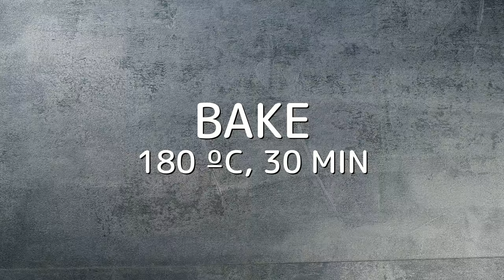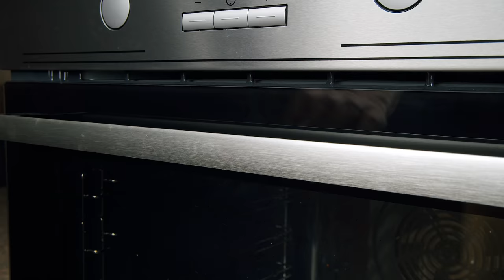Better Than Bacon and Eggs!!! New Trick Will Stun You Forever!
Video content:
1. Magic mackerel in pita bread
2. Fish «Candies»
3. Golden mackerel in flour sauce
4. Tender mackerel in paprika
5. Heavenly mackerel in the bank
6. Stewed mackerel in tomato juice

✅ Magic mackerel in pita bread
● carrot - 100 g
● onion - 100 g
● sunflower oil
● mackerel - 2 pcs.
● sour cream 20% - 250 g
● Dijon mustard - 1 tbsp.

✅ Fish «Candies»
● sunflower oil
● carrot - 100 g
● onion - 100 g
● bell pepper - 100g
● mackerel fillet - 6 pcs.
● lemon juice
● ground black pepper
● thyme

✅ Golden mackerel in flour sauce
● dried dill - 1 tsp.
● salt - 1 tsp.
● tomato paste - 1 tsp
● Provencal herbs - 1 tsp.
● sunflower oil

✅ Tender mackerel in paprika
● mackerel fillet - 4 pcs.

✅ Heavenly mackerel in the bank
● mackerel - 2 pcs.
● lemon pepper - ½ tsp.
● basil - 1 tsp
● salt - ½ tsp.
● sunflower oil - 40 ml
● carrot - 100 g

✅ Stewed mackerel in tomato juice
● sunflower oil
● onion - 100 g
● carrot - 100 g
● bell pepper - 100 g
● mackerel - 3 pcs.
● tomato juice - 500 ml